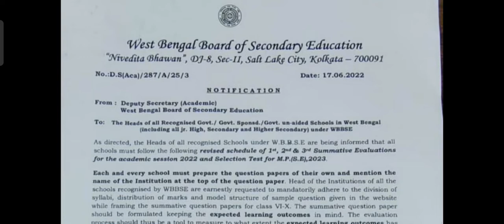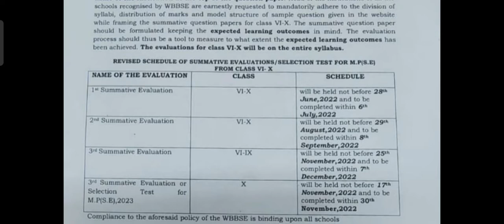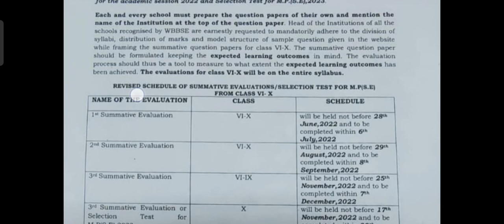MP Test Exam and Summative Evaluation V-X Shedule|WBBSE NOTICE|কবে হবে সামেটিভ পরিক্ষা?